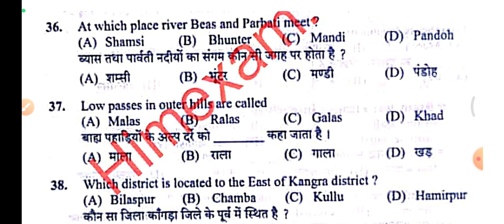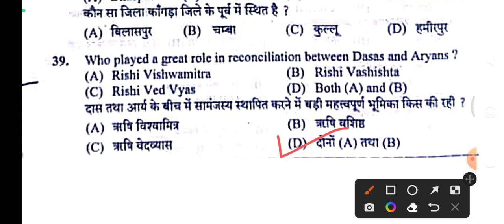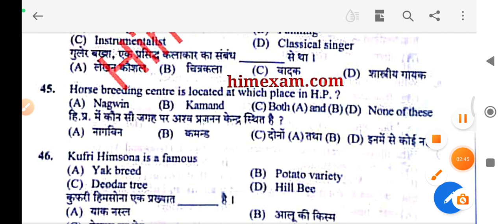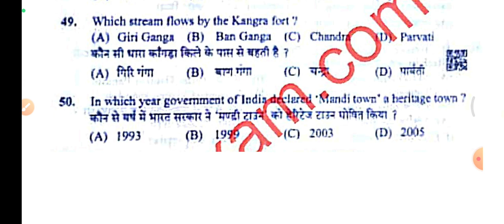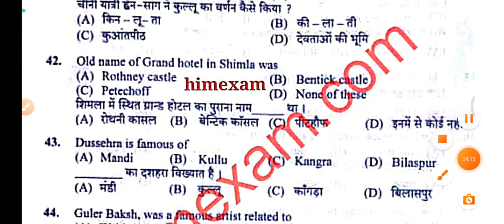/ HPSSC Fitter (Hyd. Mech.) / Solved HP GK Questions / Post Code 976 /